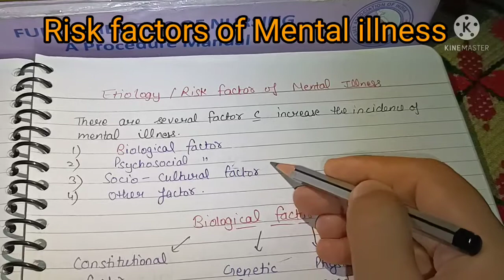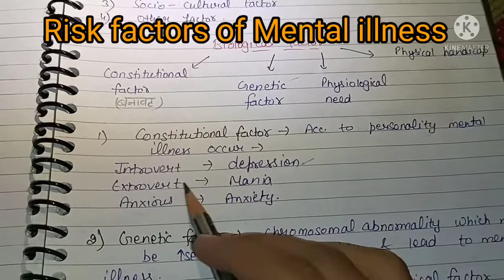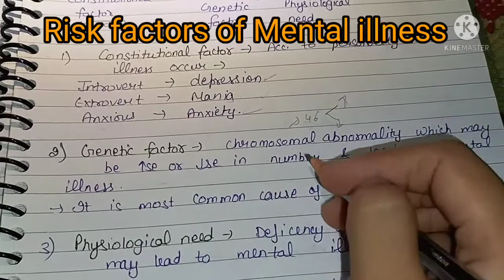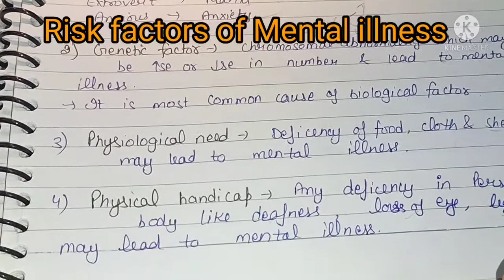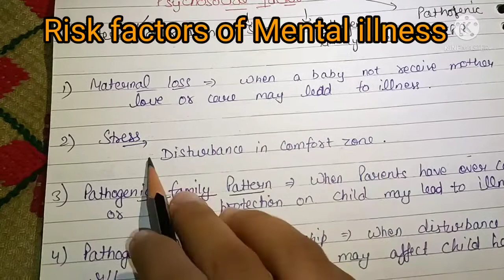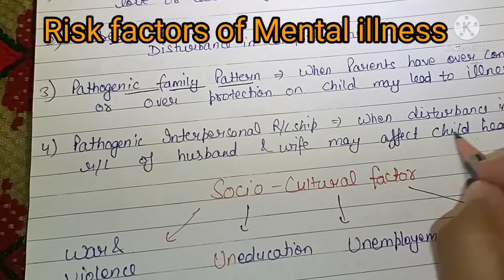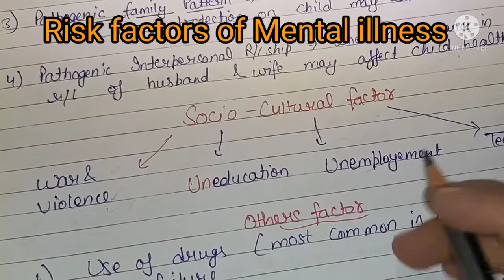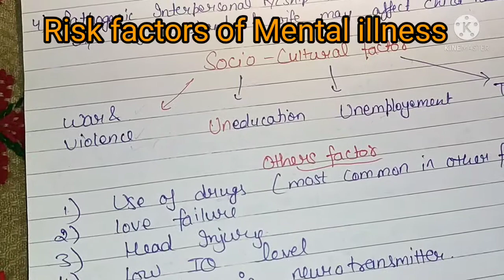Etiology & Risk factors of Mental illness